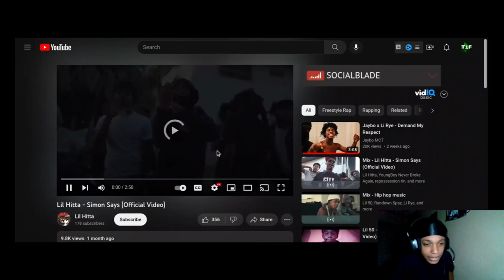( Twenty1Funny ) Reacts To - Lil Hitta - Simon Says